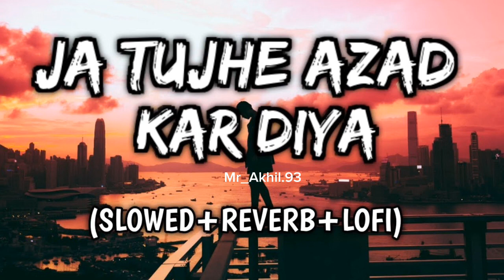|| JA TUJHE AZAD KAR DIYA HINDI ( SLOWED +REVERB ) LOFI SONG ||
|| JA TUJHE AZAD ( SLOWED +REVERB ) LOFI SONG ||

IMPORTANT 👇

Video is for knowledge purpose only.Copyright Disclaimer Under Section 107 of the Copyright Act 1976, allowance is made for \"fair use\" for purposes such as criticism, comment, news reporting, teaching, scholarship, and research.

Sad lofi song | sad remix song | Bollywood song | Logi song

Suggested videos:-
Heartbroken Of Bollywood Hindi Lofi
(Slowed X Reverb) Viral Lo-Fi Music
Mix Mashup
Sad Lofi for sad days
Lofi | Lofi Vibes
| 1 Hr Sad
O Khuda Slowed + Reverb  Amaal
Malik | Sad Song | Lofi Song |
Textaudio
Cry Night Heartboken Hindi Lofi
Mix Mashup

YouTube search:-
sad lofi song
lofi songs
bollywood lofi songs
bollywood songs

ja tujhe azad kar diya maine apne dil se lyrics | Rihaee Lyrics – Yasser Desai
रिहाई Rihaee Hindi Lyrics – Yasser Desai

Song: Rihaee – Rihaee Lyrics Yasser Desai
Singer: Yasser Desai
Lyrics: Sanjeev Chaturvedi
Director: Navjit Buttar
Music Label: DRJ Records
Featuring: Prachi Desai & Rohit Khandelwal

Dedi Rihaee Tujhe
Maine Mere Khwaab Se
Tere Mere Raaste
Juda Hain Aaj Se

Le Liya Yeh Faisla
Dil Ne Badi Mushkil Se

Ja Tujhe Aazad Kar Diya
Maine Apne Dil Se

Ja Tujhe Azad Kar Diya

Aaj Se Teri Gali Mein
Main Na Aaunga
Agar Mil Gaya Kisi Mod Pe
Nazrein Chura Lunga

Main Na Aaunga
Nazrein Chura Lunga

Dil Ki Deewaron Pe
Tera Naam Likh Kar Ke
Main Jiunga Aaj Se
Khud Mein Simat Kar Ke

Dil Ne Badi Mushqil Se